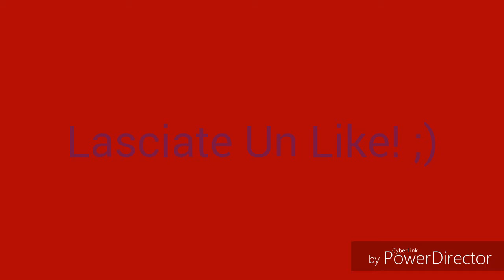Marco Borriello • Goals •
Marco Borriello è l'attuale attaccante del Cagliari e in questo video sono racchiuse alcune sue giocate •Buon Video•   Ps: Ho ricaricato questo video